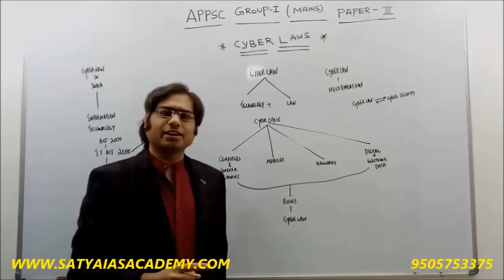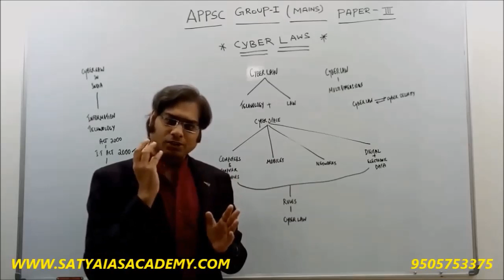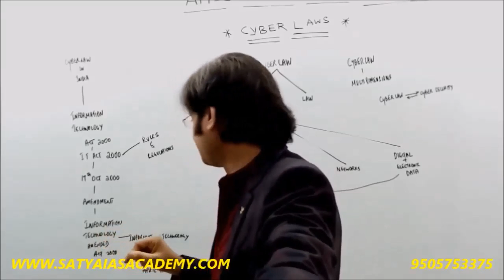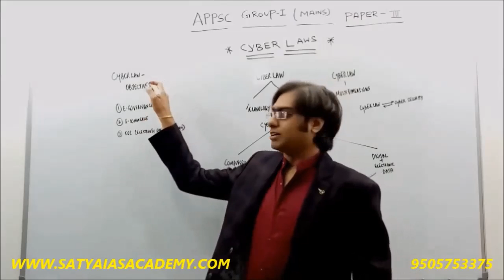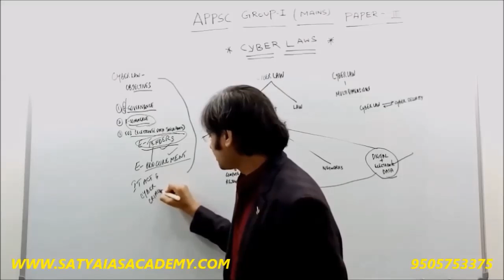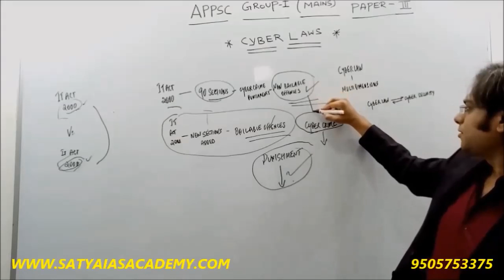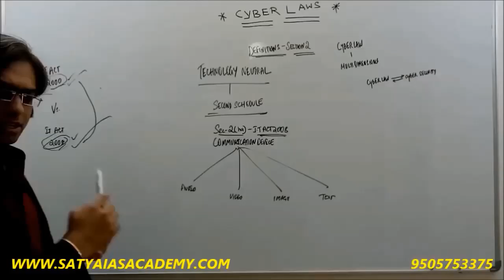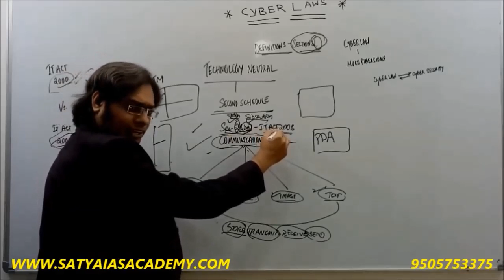APPSC GROUP-I( MAINS) CYBER LAW